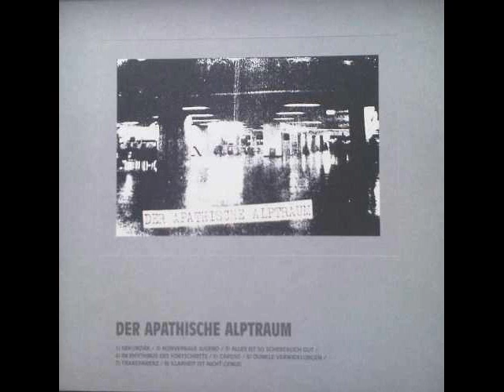Der Apathische Alptraum - Alles Ist So Schrecklich Gut